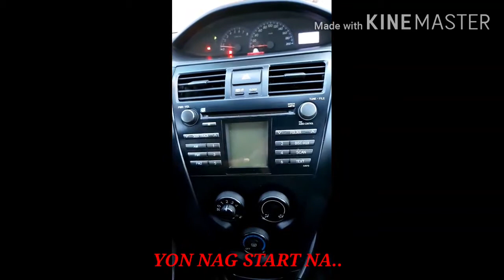DIY Engine start relay kit..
Engine Start